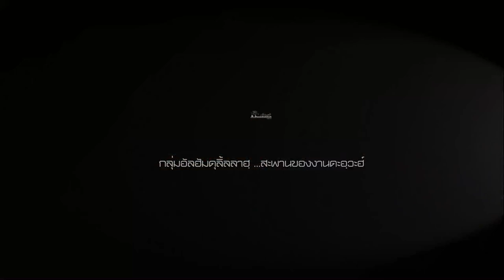AH 2572 วิกฤติของโลกร่วมสมัย (ยุคนิวนอร์มอล) โดย ศ.ดร.จรัญ มะลูลีม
19.12.63 @ งานโรงเรียนร็อบบานีย์เขายายเที่ยง 2563
Tel & Line iD :
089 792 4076 (ดาวุด)
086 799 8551 (มูฮัมหมัด)
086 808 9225 (อับดุลการีม)
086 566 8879 (อนัส)